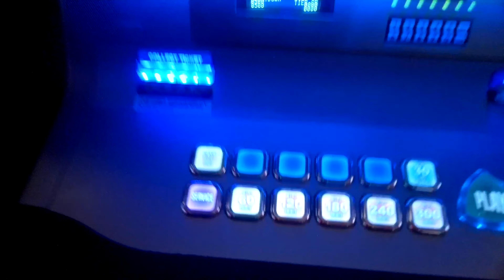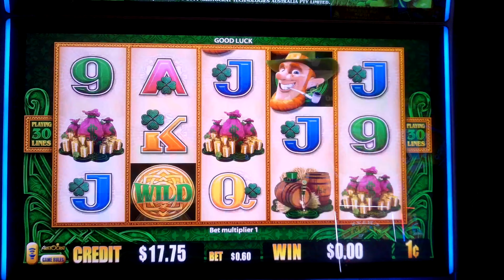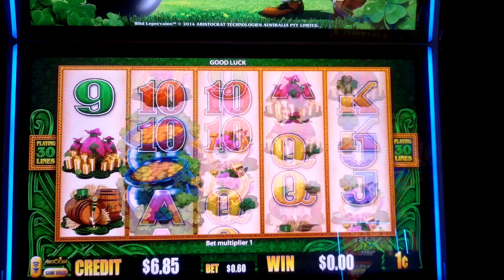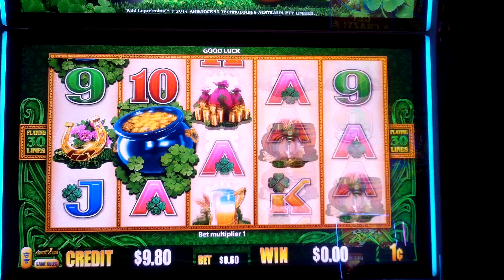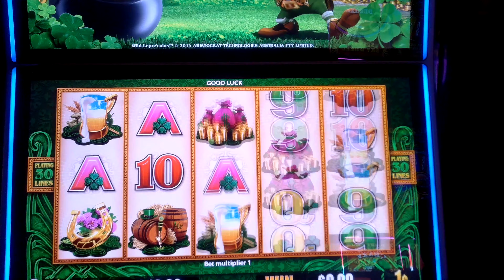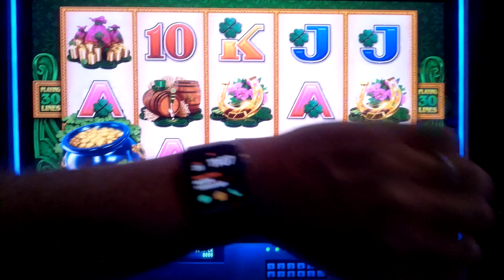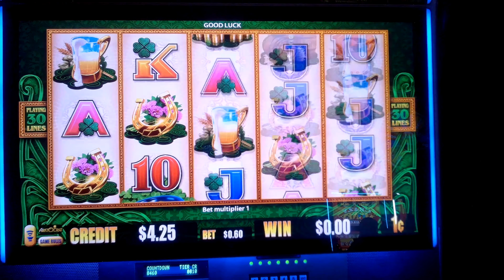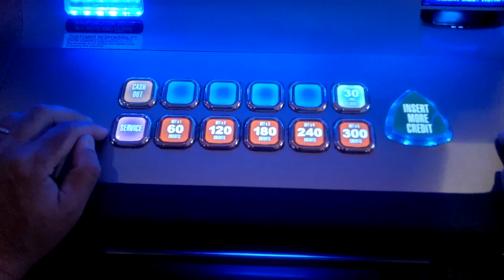Wild Lepre Coins !!! UNCENSORED !!! and there she goes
WILD LEPRE' COINS by Aristocrat Gaming

FIND YOUR POT OF GOLD

PLAY WHERE THE LEPRECHAUNS ARE WILD  Luck abounds in our latest and greatest version of Wild Lepre’coins™. Taking the luck of the leprechauns to a whole new level, we've added an extra row for the chance to grow reels up to 8 rows tall. Instead of getting a max of 15 wilds like before, now you have the chance to get up to 40. The leprechauns are wild in this exciting new take on a fan favorite.

We are a YouTube channel that features slot machines at casinos across the USA.